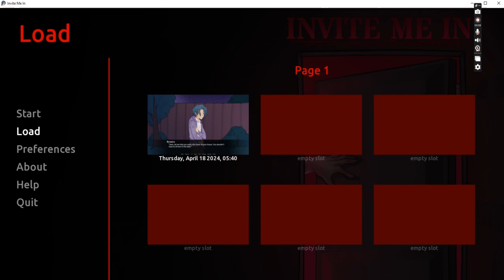INVITE ME IN -Gameplay part two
sorry about windows screen it was a lagg.
still here part 2!